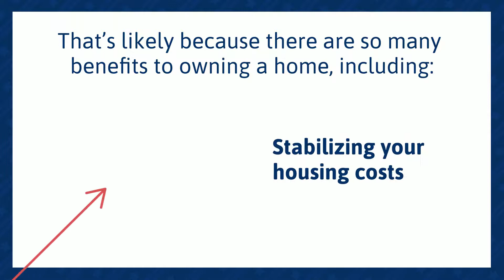Homeownership Is Still the American Dream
Every day we assist our clients with real estate decisions, We know the market AND we offer FREE Real Estate consultations. No obligation.
The advice is based on our years of successful experience AND careful determination of YOUR best interests and strategy.

Whatever your real estate needs.
Homes ✳ Land ✳ Commercial ✳ Investment

It's FUN to L👀K at real estate online!
FREE Search | ALL Area Listings | ANY Time
[Enter YOUR preferences as to location, size, price range, etc.]